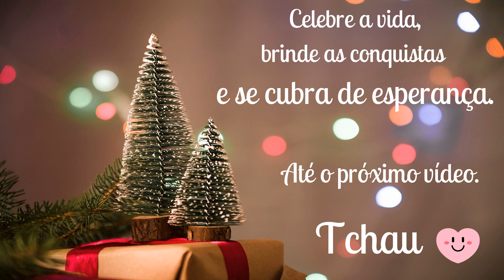Ideias para encantar na decoração de natal ! Decoração natalina 2022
Na decoração de natal não pode faltar o presépio, simples ou sofisticado , esse ítem é essencial na casa de todos que  amam o natal.
Neste vídeo alguns presépios e decorações simples e lindas.

CURTA 👍‍
COMPARTILHA ↗️ COM ALGUÉM 🥰 😘